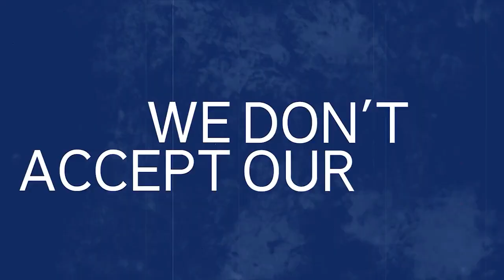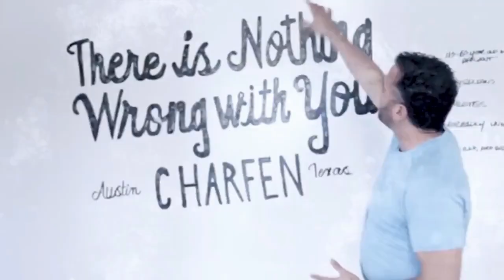903 - Final Episodes 4 of 6 Radical Optimization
With only three episodes remaining in this podcast’s run, Alex Charfen shares his deepest insights into entrepreneurship, specifically focusing on optimization. Entrepreneurs growing businesses are often held back by the limitations their lifestyle places on them.  Through the process of radical optimization, entrepreneurs can set their focus on personal growth in their health, wellness, sleep, and relationships. When you sharpen the focus you have on putting fuel into your tank, your output will increase exponentially. In this episode, you will learn how the process of radical optimization can set you on the path to success in your business and beyond.